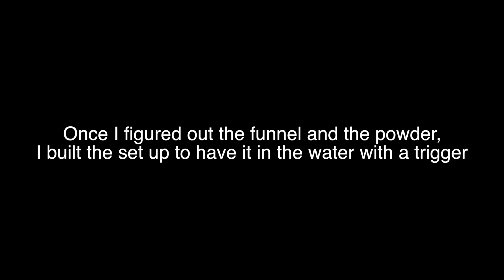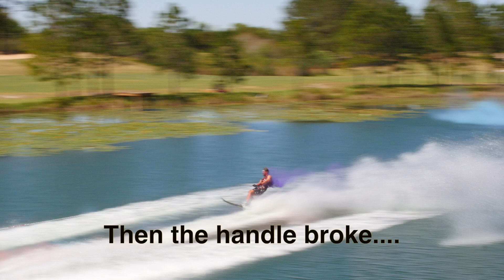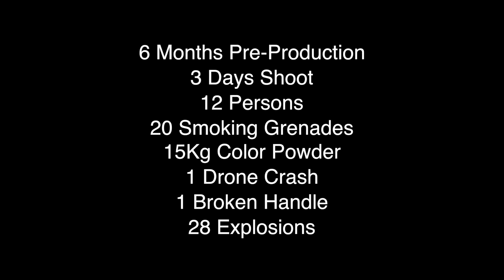Colorblast Behind the Scenes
Short video showing how we shot the main video, "Colorblast".